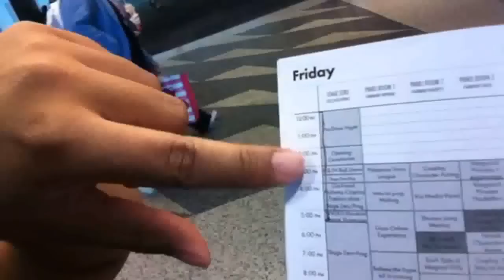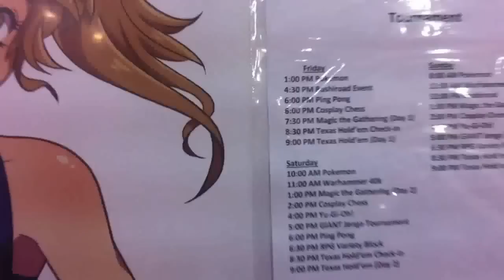FanimeCon 2014 Day 1 - Mabi Vlog #8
Day 1 out of our 3 begins! My highlights for that day? I really enjoyed the Shield and Sword Workshop we attended and everyone's cosplay enthusiam! I'm not the best Vlogger so please excuse my horrible camera work!
FanimeCon (also known as simply Fanime) is an annual anime convention run by the Anime Resource Group (ARG). It is the largest anime convention in Northern California [2] and the 5th largest North American anime convention as of 2013.[3] Originally conceived by Aaron Pilgrim, Jay Onda and Dennis Jann as a gathering of local anime clubs in Northern California, the first one was held at California State University, Hayward. The anime clubs at that first Fanime were Beefbowl Anime, Chabot Anime, Foothill Anime and No-Name Anime.

Later, it was held at the Foothill College campus in Los Altos Hills, and it then moved to the Santa Clara Convention Center. In 2004, FanimeCon was held in the San Jose Convention Center over Memorial Day weekend where it generated more than $5M in local economic impact.[4] The convention continues to be held annually at that location.

FanimeCon features events including a meet the guests reception ("The Yamaga Party"), artist's alley, a masquerade ("Cosplay Spectacular"), AMV contest, three dealers rooms, game show, karaoke, video gaming, tabletop gaming, dances, and musical performances ("MusicFest"). Big attractions include celebrity guests, such as Hiroyuki Yamaga, the Japanese writer-director-producer famous for the film The Wings of Honneamise.[5] There are also panels scheduled on a wide range of topics including anime blogs, pocky, and how to make shoes and boots for costumes. FanimeCon also includes round-the-clock video programming.[6]

FanimeCon was first held on June 19, 1994 at California State University, Hayward in Hayward, California as a free anime convention. FanimeCon stayed at California State University until 1996 when the convention moved to Foothill College in Los Altos Hills, California. Anime Resource Group (ARG) was formed the same year as the parent organization.[7] 1996 was also the first year the convention became a paid event.[8]

Hiroyuki Yamaga became FanimeCon's first Japanese guest of honor in 1997. The programming expanded to include an art show, a cosplay show, an anime game show, and live music. In 1998 FanimeCon expanded to two days and became a three day convention the following year. FanimeCon moved to the Santa Clara Convention Center in 2000 where it stayed for four years before moving to the San Jose McEnery Convention Center in 2004.